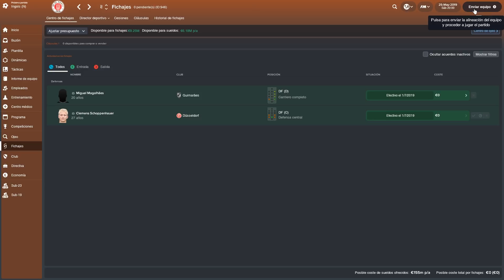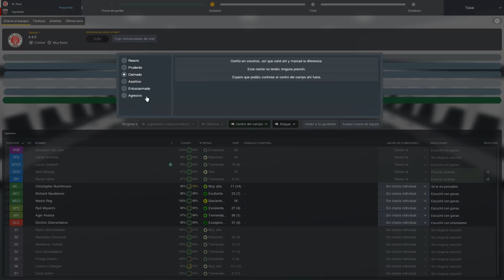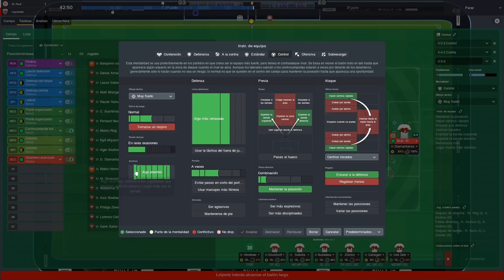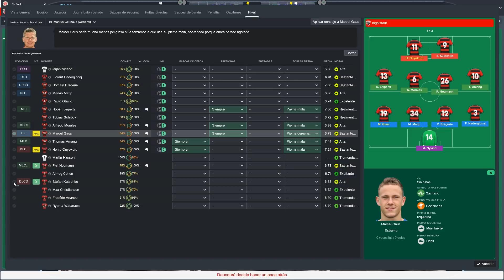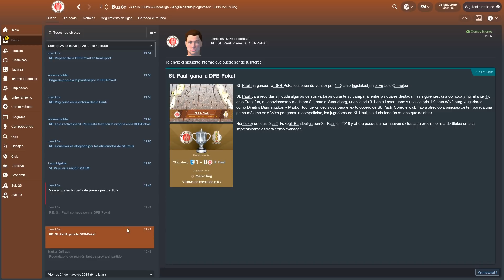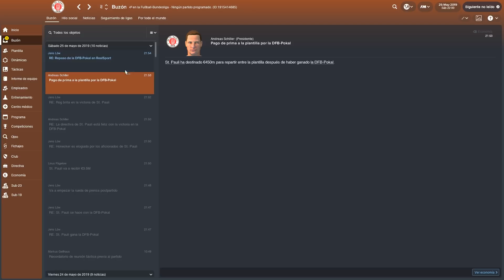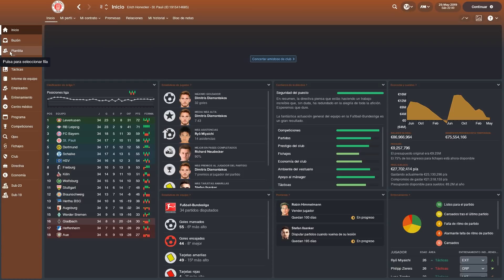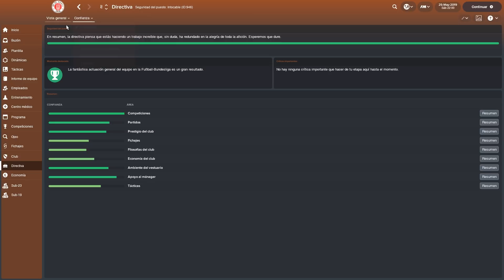FM18 | PUNK ROCK FÚTBOL EP. 22 | ST. PAULI | Football Manager 2018 Español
★★★ BIENVENIDOS ★★★

Muy buenas! Hoy enfrentamos el último partido de la temporada con St. Pauli, tenemos final de Copa de Alemania contra el Ingolstadt. Vamos por esa final!

★★★ ¡COMPRA LAS CAMISETAS MÁS BARATAS! ★★★
- Recuerda utilizar el código "Regista13"

★★★ CONTACTO ★★★